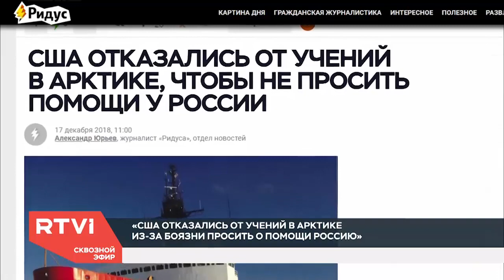США отказались от учений в Арктике из-за боязни просить о помощи Россию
Власти США отказались проводить учения в Арктике из-за нежелания просить Россию о помощи, сообщает агентство РИА Новости.

Объясняем, почему это не новость, а инфошум.